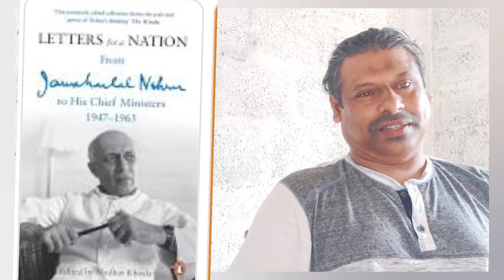കോൺഗ്രസിൻ്റ പരാജയം ആലോഷിക്കുന്നവരോട് !